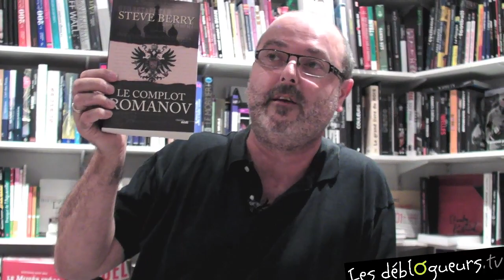Le complot Romanov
L'avis de Jean Casel de la Griffe Noire sur le livre Le complot Romanov de Steve Berry.